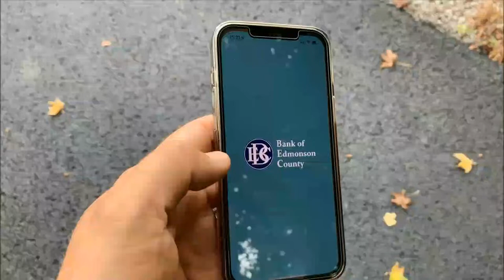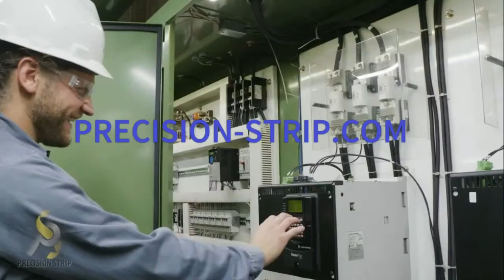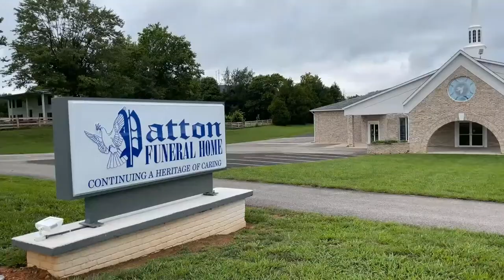WILDCATS VS ALLEN COUNTY SCOTTSVILLE